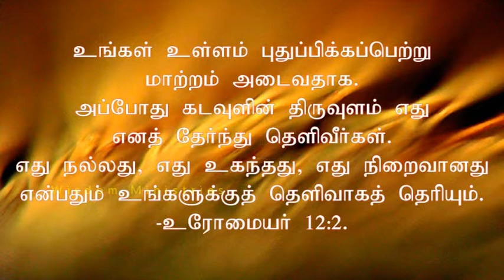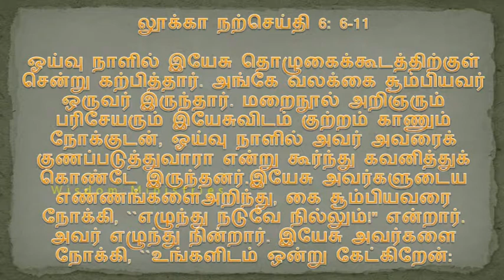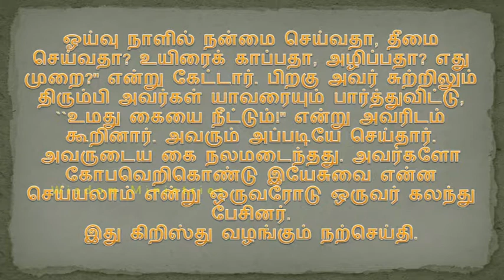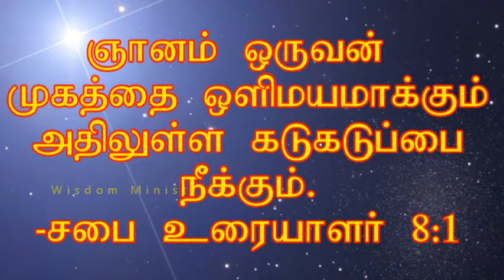Bible reflection in Tamil - 10 September, 2018 - Luke 6:6-11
The man who overcomes his desires
is braver than who overcomes his enemies - Aristotle.